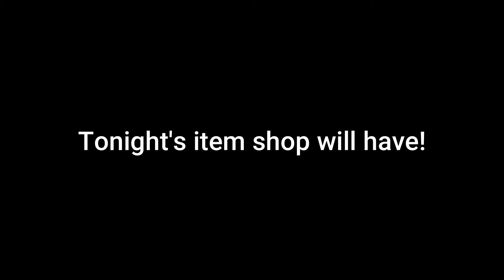Early item shop leak!